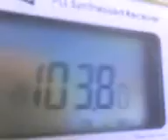03 03 08 1536 YouTube